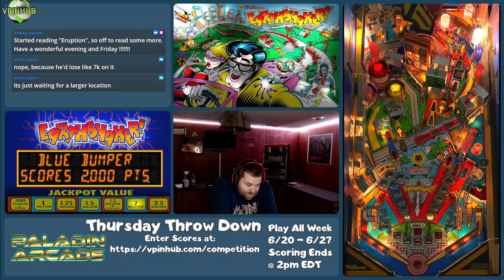VPINHUB Presents - Thursday Throw Down VPX Weekly Tournament (6/20/24)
Rules

Players are required to include photo with score submission
Players must use specified table version provided
Modifying table / code is not permitted
Score submission ends 2pm Eastern on Thursday
Results show live on Twitch every week at 9PM Eastern -- Watch live